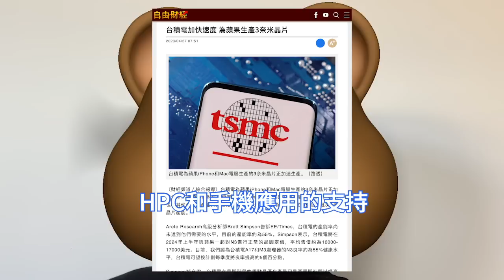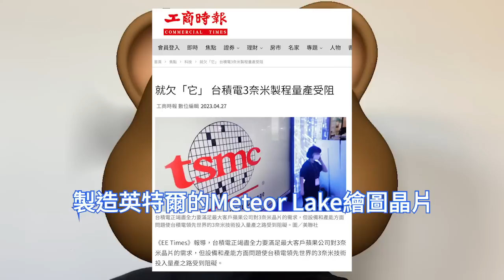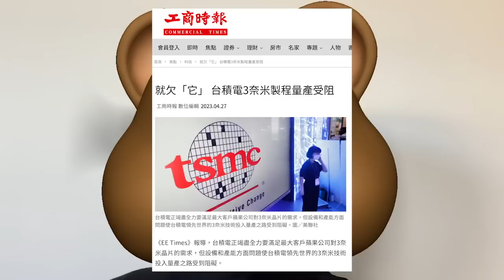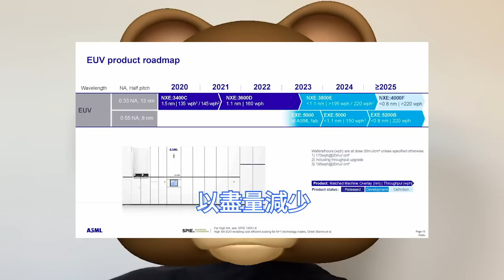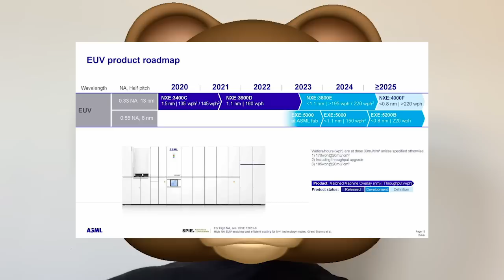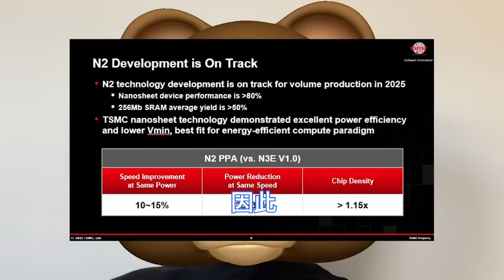產能飆升！台積電3nm工藝，猛升級超強EUV機台，蘋果A17/M3晶片樂爆。產能及良品率提升有望，當前暫未達到Apple要求。iPhone 15 Pro生產成本增加20%，TSMC漲價是主因。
台積電總裁魏哲家表示，台積電和它在代工業務中的第二大競爭對手韓國三星電子，正在爭先為蘋果和美國AI訓練晶片巨頭輝達等客戶生產手機和高效能運算HPC的3nm產品。

Arete Research一名高級分析師說：他們認為台積電將在2024年上半年與蘋果一起對N3進行正常的基於晶圓的定價，平均售價約為1.6萬至1.7萬美元，有望按計劃每季度將良率提高約5個百分點。

根據其他爆料人的說法，蘋果iPhone 15 Pro的生產成本，相比iPhone 14 Pro增加了20%左右，標準的iPhone 15機型成本也將增加12%左右。這一消息已經引起海外網友的擔憂。